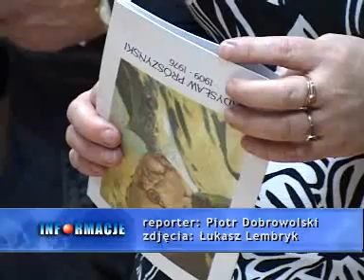20100303-Cykl_wstaw_w_muzeum_regionalnym.wmv